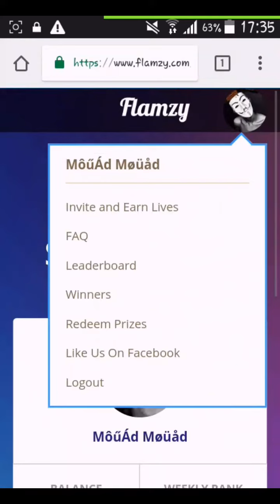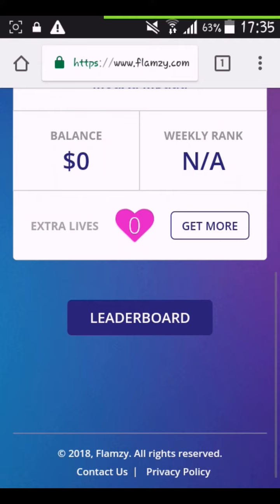شرح للموقع الجديد flamzy الدي يعطيك حتى 100$ في يوم واحد فقط|طريقة إستخدام الموقع و الربح منه بسهولة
😨شرح موقع flamzy و ربح 100$ في دقائق استفلو فرصة 2018

كن انت الأول و قم بالتسجيل في الموقع من هنا :⤵
flamzy dj, flamzy faroter, flamzy tf2, flamzy et joskar hommage, flamzy et joskar faroter, flamzy ft solomon lange takarawa, flamzy takarawa, الربح من الإنترنت الربح من موقع flamzy الجديد 2018 ربح الدولارات من موقع flamzy ربح الدولارات من موقع فلاموي فليمزي رائعة جدا إثبات السحب من موقع flamzy flamzy شرح لموقع flamzy,مميزات flamzy موقع flamzyالجديد ,إتبات السحب في موقع flamzy,طريق السحب في موقع flamzy موقع جديد للربح من شركة baymack.